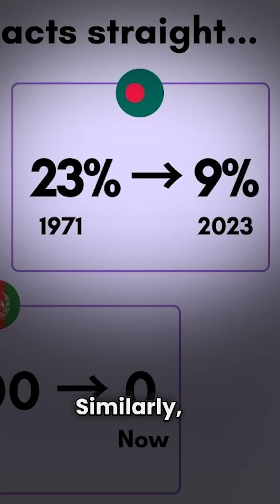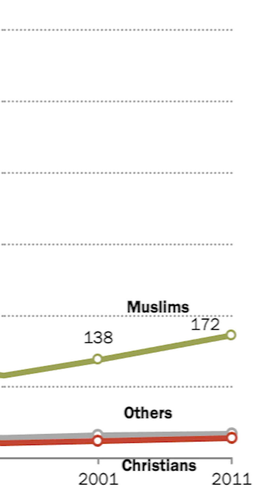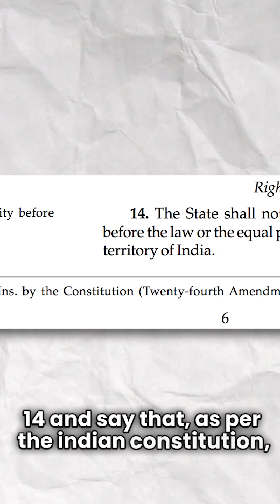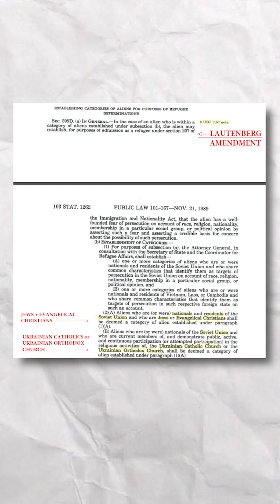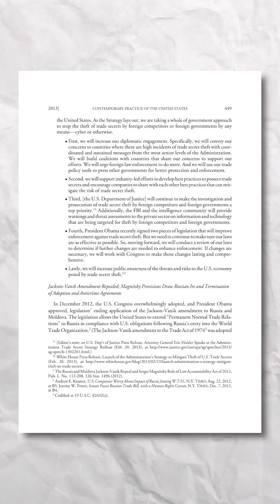CAA Debunked | Full Video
All the facts you need to know about the CAA

No other policy in modern India would have been as much questioned as the Citizenship Amendment Act (CAA). From allegations of making India a Hindu Pakistan, to attempting to denaturalize Indian Muslims, to changing the constitutions all sorts of aspersions were cast on the present dispensation for introducing this bill. What’s surprising is that all the claims made by the activists, torch bearers of liberalism were nowhere near the facts!

We can safely conclude that the hyperactive propaganda machinery tried its best to affect the communal harmony of India, and as usual the villains in their story were the Hindus. Although this is a very comprehensive subject and requires an elaborate explanation, due to the nature of this platform and the content that works here, I’ve tried to touch upon key arguments.

What are your thoughts on the CAA?

Edits: Ayaan Sharma

Sources:

Statistics: Hindu On Campus and Pew Research Center